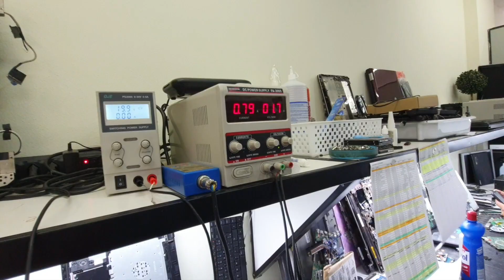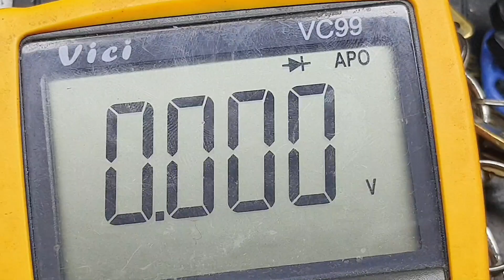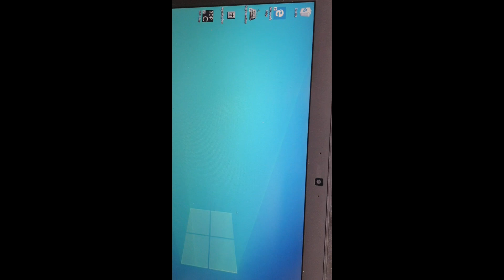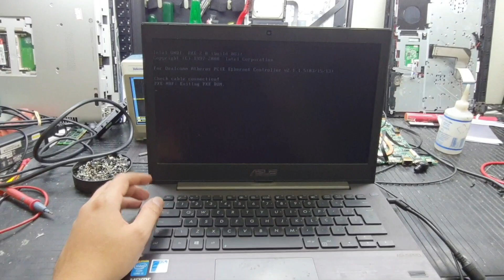Asus pu401l não liga, equipamento em curto circuito. resolvido.